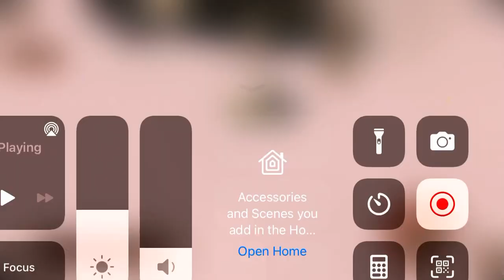Turbo Dismount Replay